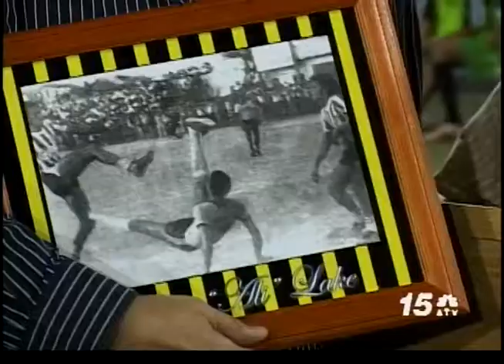Deporte cu Cadochi Kock - Futbol DIV Honor